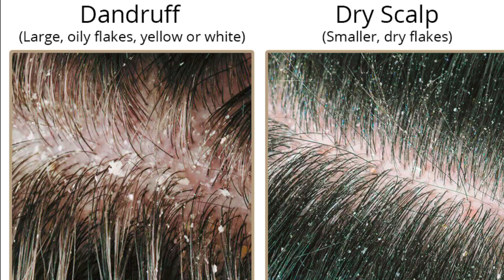premature grey hair ll grey hair ll